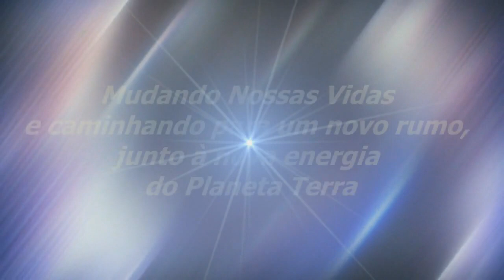Viver Com Mais Otimismo | Sinuhe da Silva Vieira - Momentos Regeneração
Veja Esse Vídeo! Viver Com Mais Otimismo | Sinuhe da Silva Vieira-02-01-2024-Momentos Especiais do Programa Regeneração de 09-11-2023-Se Ame Como Você É | Assista, também, na Íntegra,